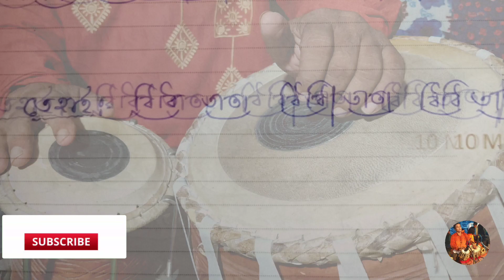খাঁচার ভিতর অচিন পাখি কেমনে আসে যায় সঙ্গে তবলা বাজানোর সবথেকে সহজ ঠেকা।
খাঁচার ভিতর অচিন পাখি কেমনে আসে যায়।
সঙ্গে তবলা বাজানোর সবথেকে সহজ ঠেকা।

একবার দেখলেই হবে।

এই ভিডিওর তাল --
ভিডিওর মধ্যে মাঝে মাঝে লেখা আছে।
স্কিপ না করলে দেখতে পারবেন।

ভিডিওটা দেখে যদি আপনারা কিছু শিখতে বা জানতে পারেন। তাহলে আমাদের অবশ্যই সাপোর্ট করবেন।
পরবর্তীকালে আরো তবলার লেসন আসতে চলেছে।